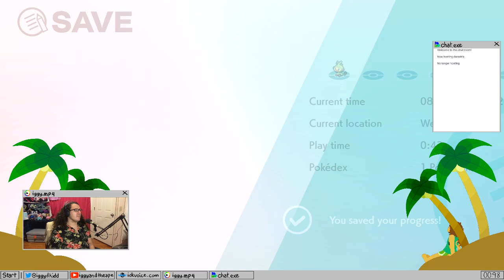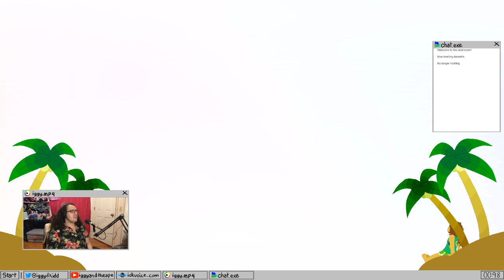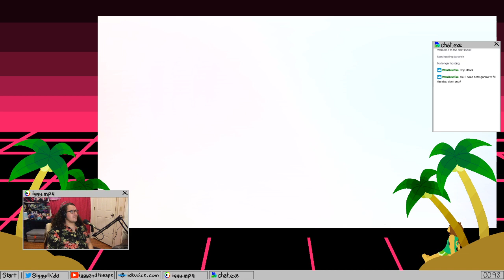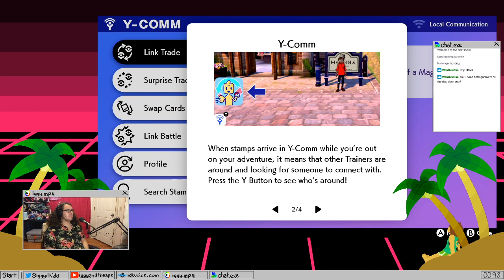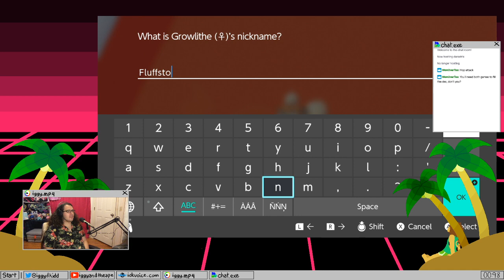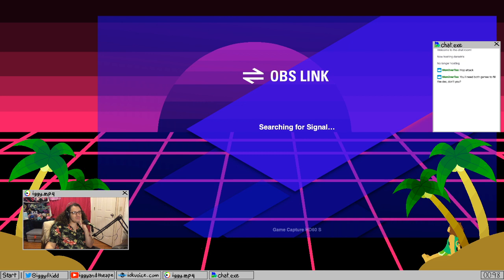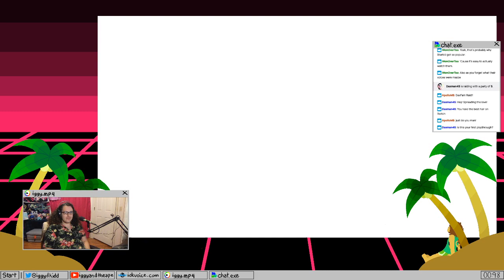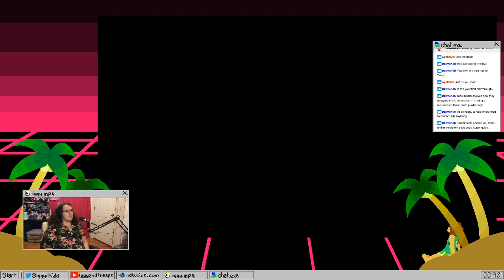I'm gonna be the very best or DIE TRYING